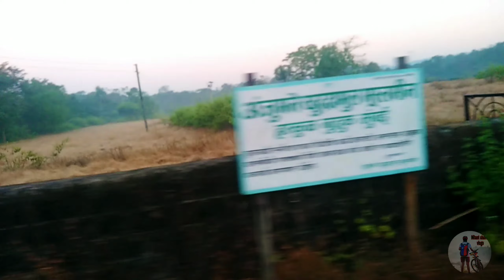Kankavli to harkul budruk challenge | Vlog#6 | Nitant chavan vlogs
नमस्कार मंडळी, मी नितांत चव्हाण. माझ्या अजून एक नवीन vlog मध्ये तुमचं स्वागत आहे. तर आज मी कणकवली ते हरकुळ बुद्रुक च चॅलेंज केलं. तिथे आपण गणेश मंदिर, तलाव पाहिलं

जर तुम्हाला मला सोशल मीडिया वर फॉलो करायचे असेल तर खालील लिंक वर टच करा